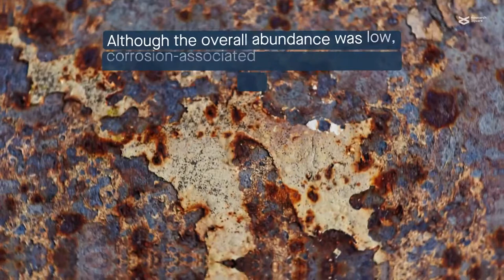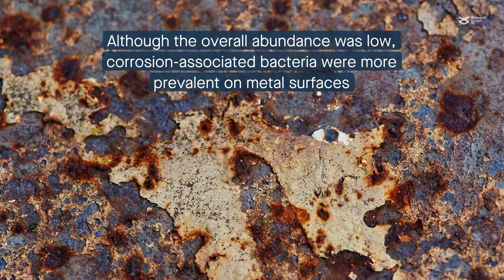Characterizing the forces shaping the bacterial communities on ocean pier surfaces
Tong, et al. "Metagenomic insights into the microbial communities of inert and oligotrophic outdoor pier surfaces of a coastal city." Microbiome (2021)